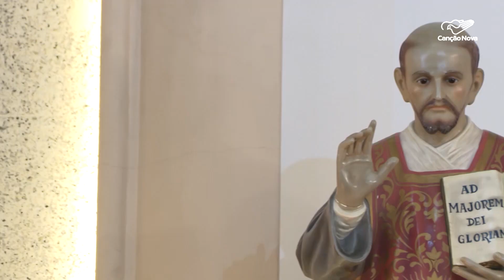Santo Inácio de Loyola, fundador dos Jesuítas, é recordado pela Igreja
Nossa equipe preparou reportagem sobre Santo Inácio de Loyola, fundador dos Jesuítas. A Igreja recorda nesta segunda-feira, 31, Santo Inácio de Loyola, um padre espanhol fundador da Companhia de Jesus. A Ordem com mais de 480 anos de história reúne cerca de 16 mil jesuítas nos quatro cantos do mundo.

Reportagem de Flavio Rogério
Imagens de Antônio Matos e arquivo

Deus abençoe!